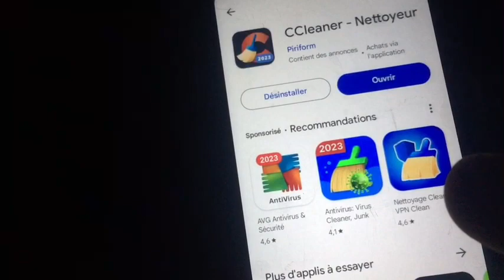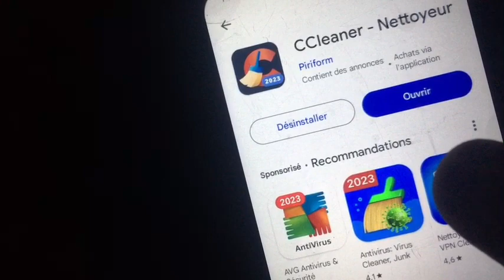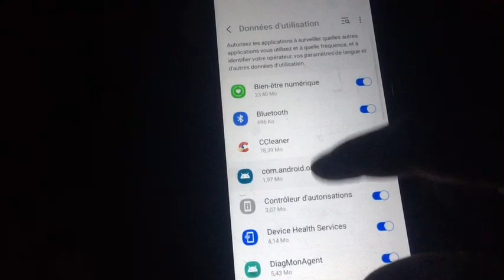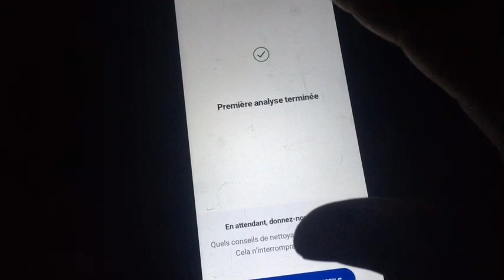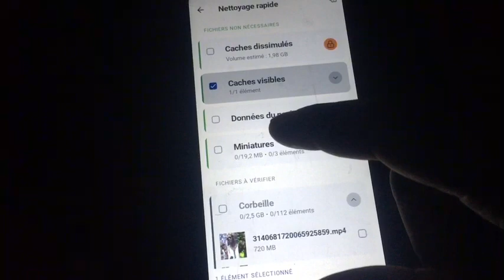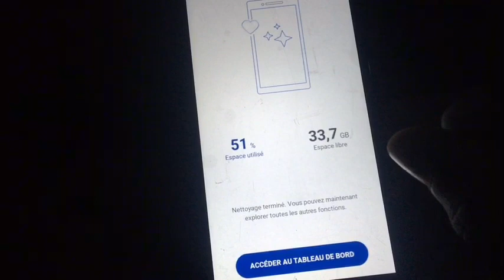Comment Libérer beaucoup d’espace sur votre téléphone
Dans cette vidéo je vous montre comment libérer de l’espace sur votre téléphone 📱